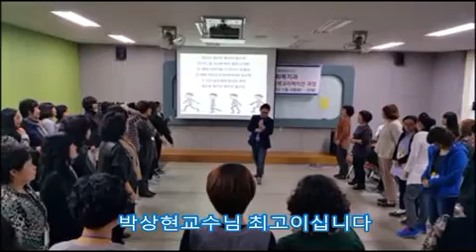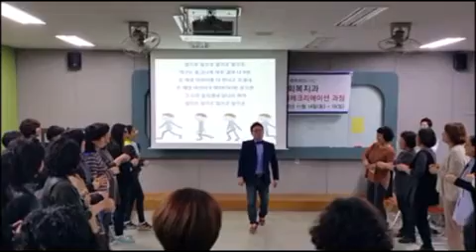제345편.만남 힐링웃음체조 박상현교수.행복을 받아가세요 김정옥건강웃음TV